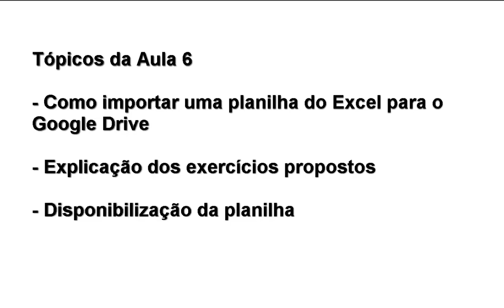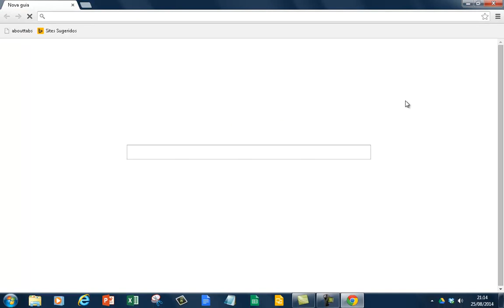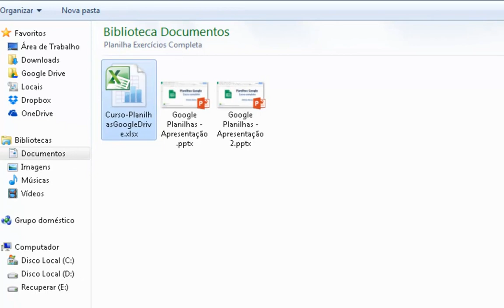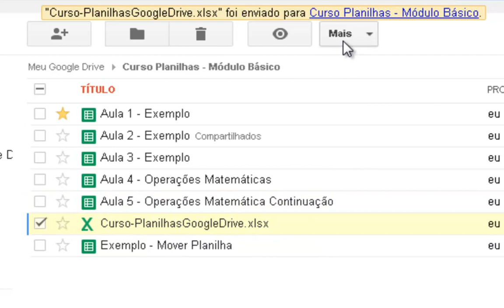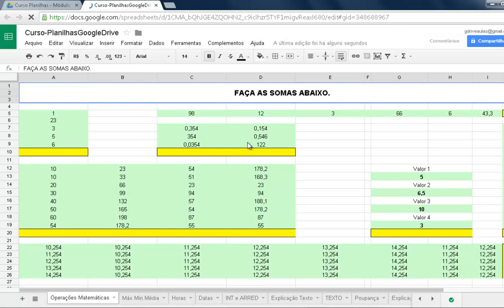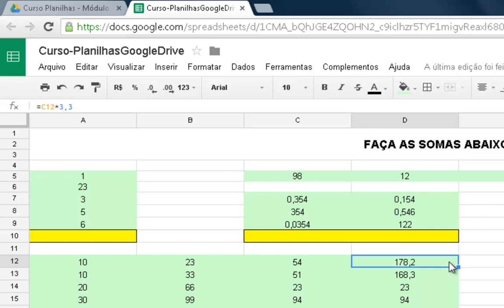#06 - Planilhas Google Docs - converter planilha do Excel para Planilha Google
Módulo básico

Tópicos abordados na sexta aula:

 - Como converter uma planilha do Excel para uma planilha do Google Drive
 - Proposição de exercícios para realização (Operações matemáticas)

Os conteúdos abordados nesta aula se aplicam a qualquer software de planilha eletrônica!